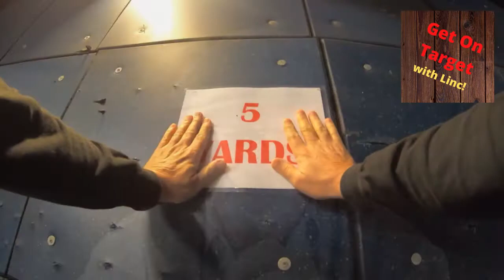My IDPA DQ Fail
An IDPA DQ is not a joke. When you fail in this way, you have not just failed yourself but all of those around you. I had a DQ in my last match, and that is as bad a fail as I am likely to ever have. It was so fundamental that it had a profound effect on me, leading me to really evaluate whether I should be competing IDPA at all.
This video is half confession and atonement, and half warning. Let my fail be your lesson, my embarrassment be your avoidance of a similar humiliation.
It was avoidable. There were things that made it almost predictable and I share those in this video. Shooting IDPA is a responsibility, a trust you accept. You can't fail that trust like I did here. It is unacceptable.
Huge shoutout to Colonial Shooting Academy IDPA. They made me feel like it was a right of passage and they welcomed me to come back. It felt much more impactful to me, but I appreciate their continued encouragement.
Be careful, be ready and be prepared and alert, and...
I'll see you on the range!

RESOURCES

- This is a way to reach out to the wonderful people that run the show every Monday night in Richmond, VA.

colonialshooting.com - Home to a world class shooting range and a guns and gear retail shop. Training of all kinds are also available here.